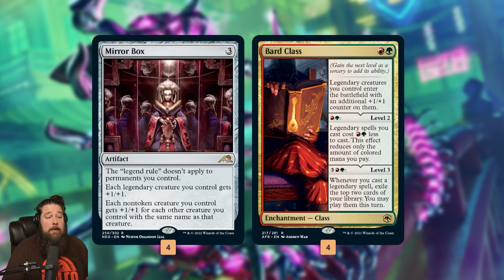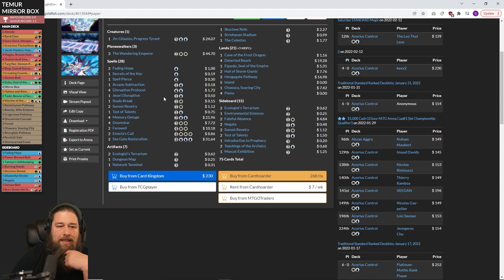Can I Play My Entire Deck In One Turn? | Temur Mirror Box | Against the Odds | MTG Standard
What are the odds of playing through our entire deck in one turn with the help of Mirror Box and Bard Class in MTGNEO Standard? Let's find out!

0:00 Start
4:08 Match 1
20:23 Match 2
28:11 Match 3
45:42 Match 4
51:00 Match 5
1:05:03 Wrap Up